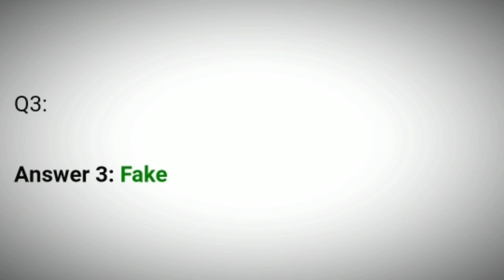Flipkart Fake Or Not Quiz Answers Today | 23 May 2021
23 May 2021 Fake Or Not Quiz Answers
23 May 2021 Flipkart Fake Or Not Quiz Answers
23 May 2021 Fake Or Not Quiz